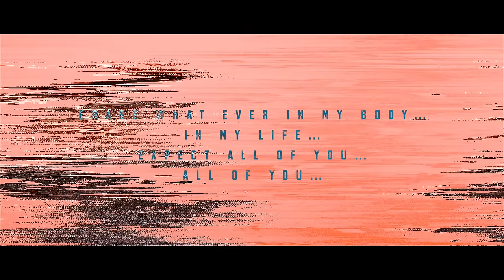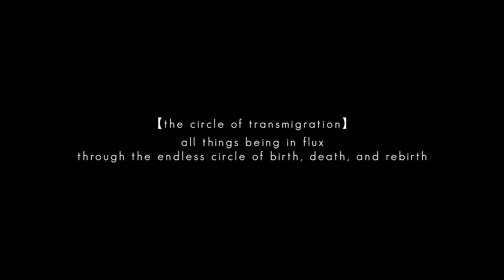火の鳥 2022 (Full ver) / FANTASTIC◇CIRCUS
[MEMBERS]
TSUTOMU ISHIZUKI
kazuya
SHUN.

転 生
FANATIC◇CRISIS
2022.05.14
日比谷野外大音楽堂